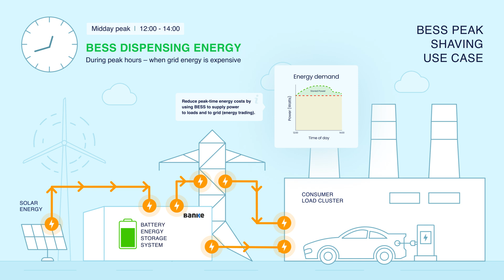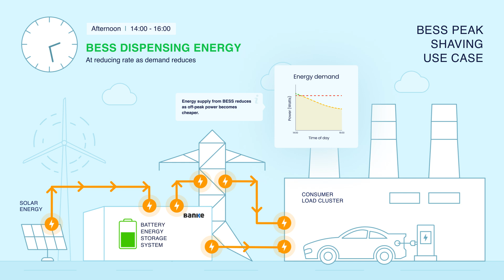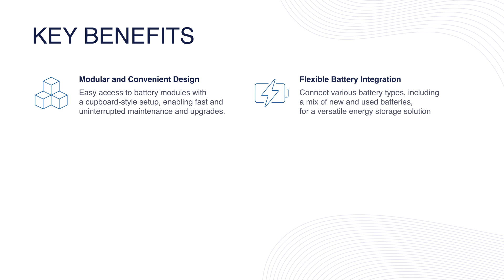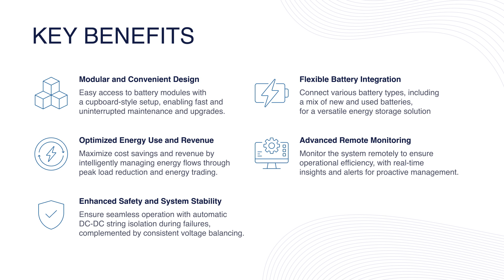What is Banke's Battery Energy Storage Systems (BESS)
Unlock the secrets of Battery Energy Storage Systems (BESS) and their vital role in a sustainable energy future.  Explore how BESS technology is transforming both grid-scale and home energy management. This video breaks down key components and real-world applications.